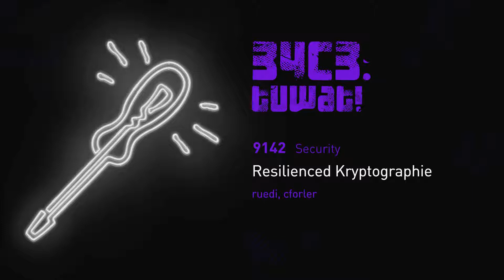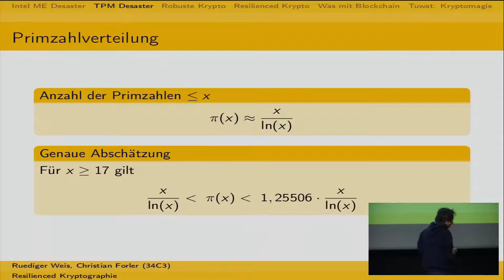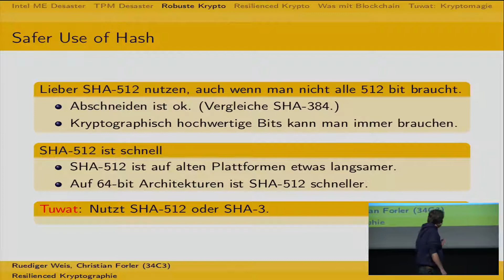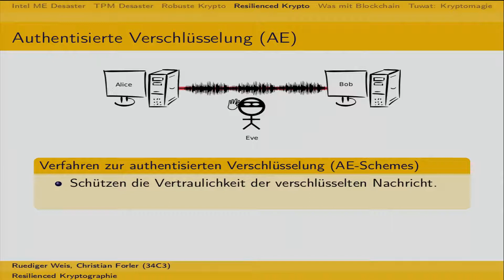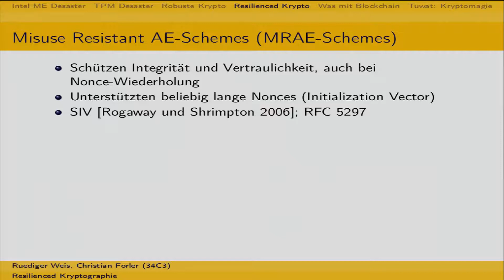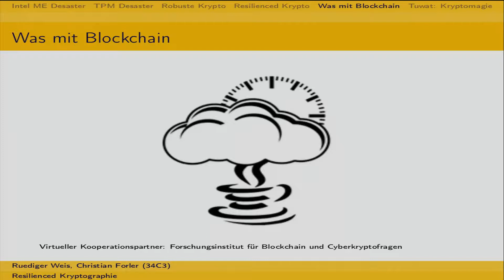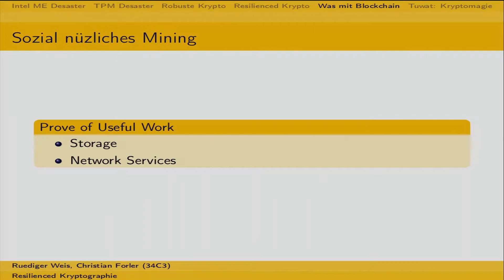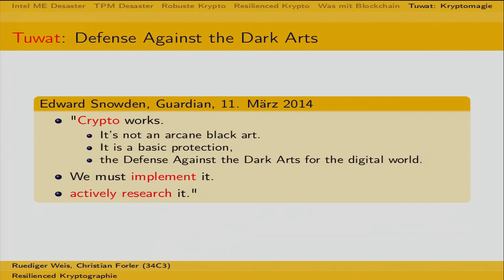34C3 - Resilienced Kryptographie - english translation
Die Sicherheitsdesaster bei der Schlüsselgenerierung in TPM Chips und bei der Minix 3 basierten Intel ME Implementierung zeigen, dass das Vertrauen in hardwaregestützte Coputersicherheit grundlegend hinterfragt werden muss. Die Robustness in feindlicher Umgebung kann mit anspruchsvolleren kryptographische Verfahren mathematisch abgesichert erhöht werden.

Kryptographie hilft gegen sehr mächtige Angreifer.  Wenn jedoch Fehler bei der Schlüsselgenerierung gemacht werden oder Hardwarebackdoors schwer aufdeckbaren Angriffe ermöglichen, bricht das gesamte Sicherheitsfundament. Die Sicherheitsdesaster bei der Schlüsselgenerierung in TPM Chips und bei der Minix 3 basierten Intel ME Implementierung zeigen, dass das Vertrauen in hardwaregestützte Coputersicherheit grundlegend hinterfragt werden muss.

Es gibt eine Reihe von einfachen mathematischen Hacks, um auch zukünftige Angriffsmethoden nachhaltig zu erschweren. Auch die Robustness in feindlicher Umgebung kann mit anspruchsvolleren kryptographische Verfahren mathematisch abgesichert erhöht werden.

ruedi cforler